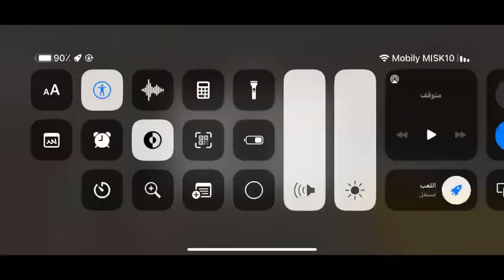HardCore Minecraft S2 E4 : Playing On My Ios With Controller!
My Maps:
Enderdragon Practice Map For Bedrock By EnderBrine99FOX:

❤️صلي على نبينا محمد صلى الله عليه وسلم❤️

عدد المشتركين وقت نزول المقطع2259!!

عدد المشتركين وقت نزول المقطع2235!!